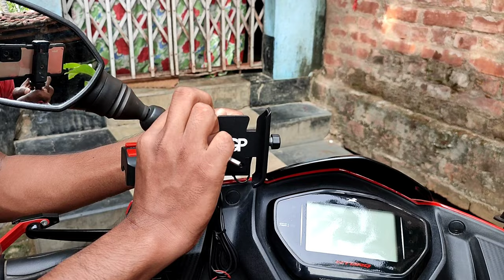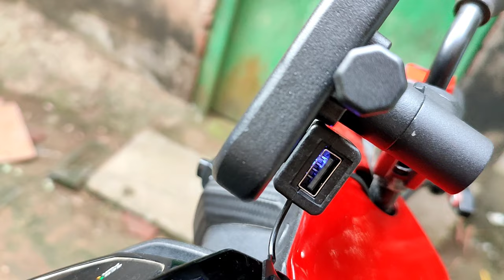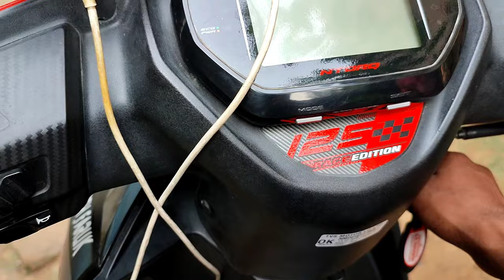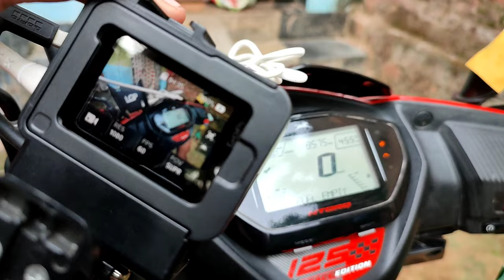Best mobile Holder For Tvs ntorq | Best Fast charger Mobile holder | Tvs ntorq modified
Bring a new video for you today
See how to install a very beautiful mobile holder
You can install it on your own.

9) Mini Drive Heavy Fog light Install in My Ntorq Tvs Ntorq | Mini Fog light | Tvs Ntorq Modified

1) Sittin' Throwin' Rocks (ft. Lily Hain) by Leonell Cassio